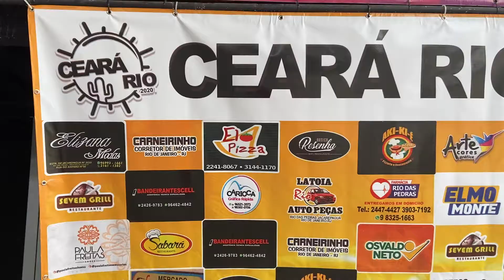Backdrop Ceará Rio 2020